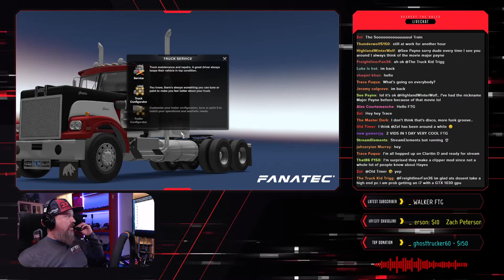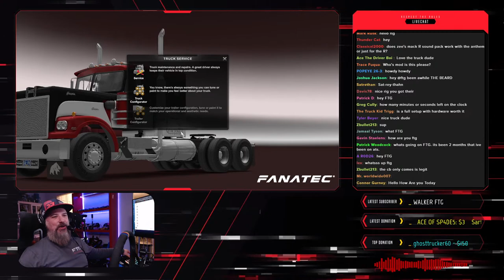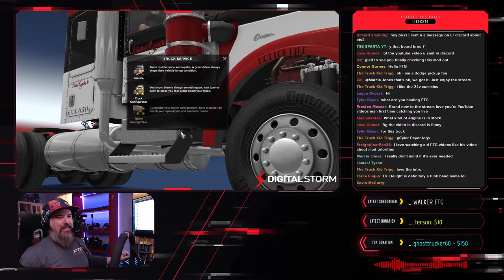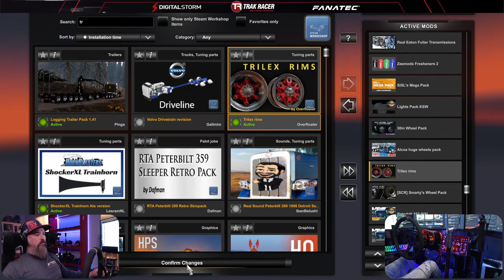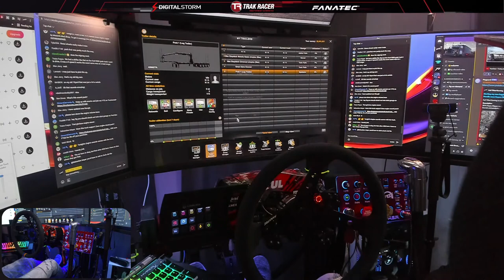Starting my new logging operation !! 1974 Needle nose Hayes Clipper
1974 Hayes Clipper can be bought here for $25.00. Sounds and paintjobs come with the truck

🔼Button Box provided from ASP - Advanced Simulator Products. Don't forget to add the FTG custom name plate for no extra charge.

Digital Storm Velox X Case with dual Tempered Glass sides
Liquid Cooled - Intel 10900K OC 5.2
GeForce 3080 Founders Edition
32gb Corsair Dominator Ram
H20 Stage 2 Liquid CPU cooling
ASUS Hero Maximus II Motherboard
Samsung 980 Evo High Speed M.2
8 Corsair High Performance RGB fans

Main Rig Rundown -
Main Rig Frame - TRAK RACER TR160
Seat - TRAK RACER GT STYLE
Fanatec Clubsport 2.5 w/ Custom 14" wheel
Fanatec V3 Inverted (pedals)
Fanatec Shifter + Handbrake
Almars Custom shifter top (Scania replica ETS2)
Custom  made one of a kind Shifter top. ATS
Simlab Monitor stand (Floor) Supports
Triple 32" Curved Optix AG32C 165Hz 1ms monitors
4th monitor above for chat etc.